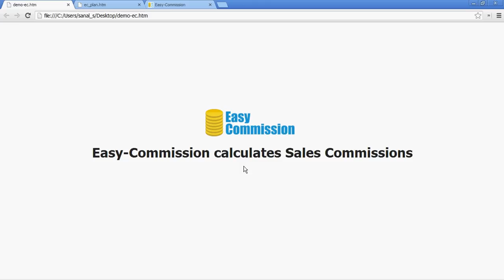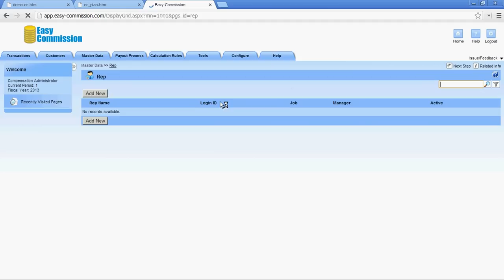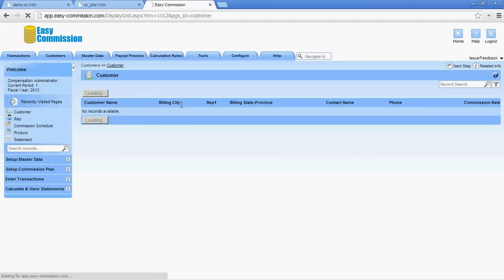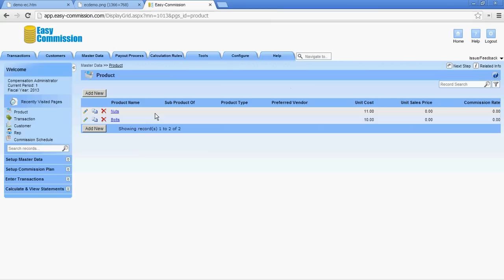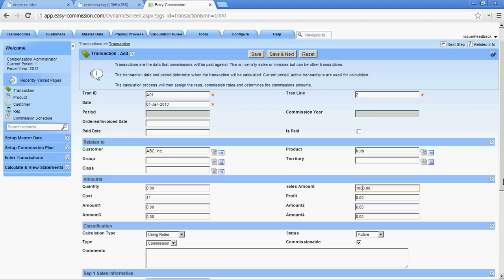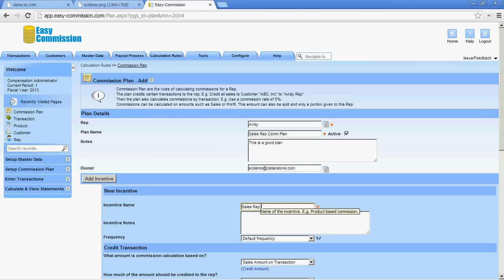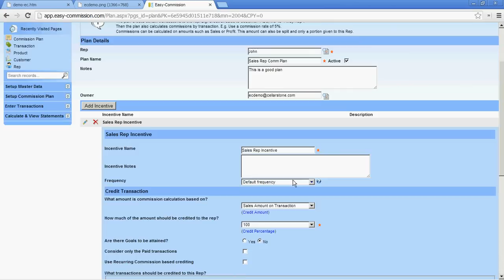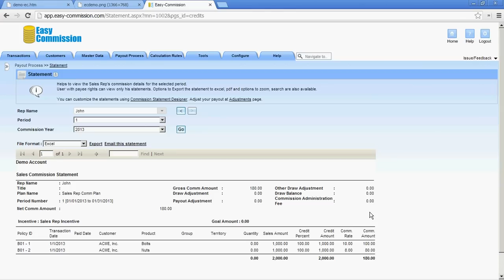How Easy-Commission Works?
Demonstrating the online setup of commission schedules, customers, products and invoices to calculate commissions automatically, based on various compensation plans. The generated statements can be viewed online by both administrators as well as Sales Reps.